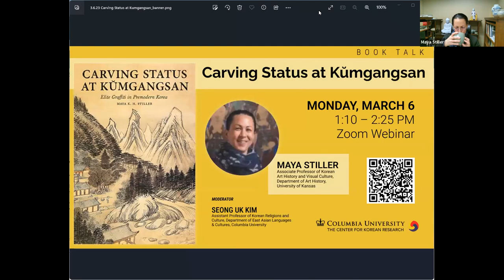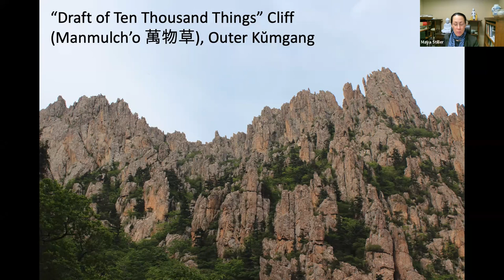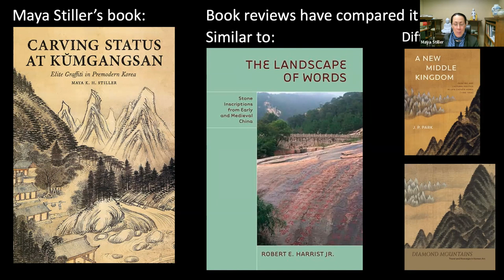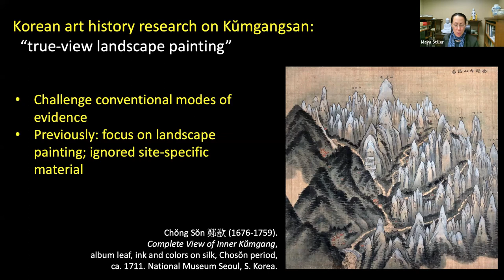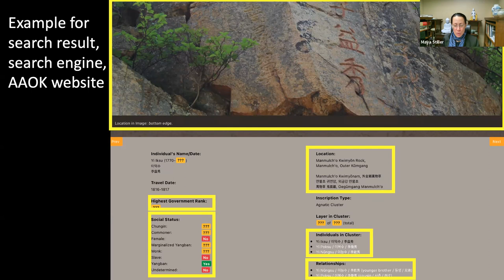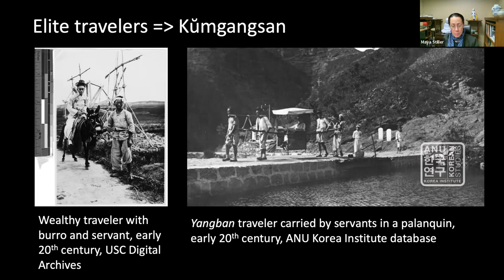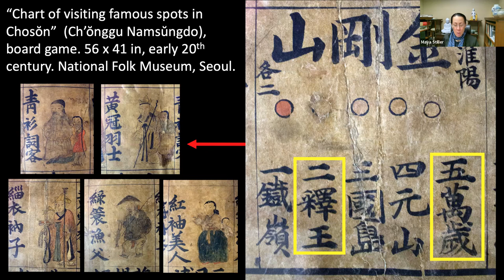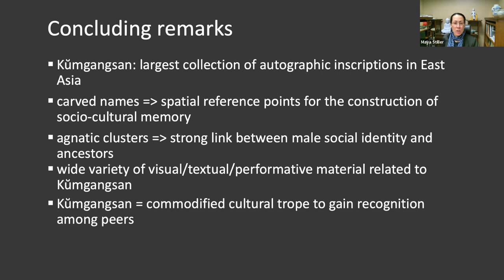Carving Status at Kŭmgangsan – A Book Talk by Maya Stiller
A 50-minute talk followed by Q and A with Maya Stiller, Associate Professor of Korean Art History & Visual Culture in the Art History Department at the University of Kansas, on Dr. Stiller’s recent book, "Carving Status at Kŭmgangsan," winner of the American Historical Association’s 2021 Patricia Buckley Ebrey Prize. Dr. Stiller’s book focuses particularly on elite graffiti in late Chosŏn Korea (17th to 19th centuries).